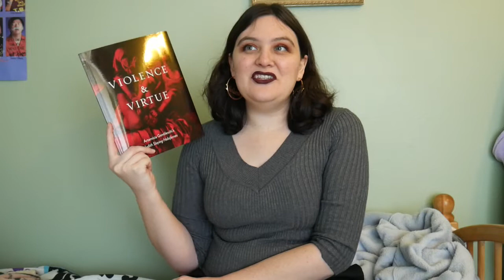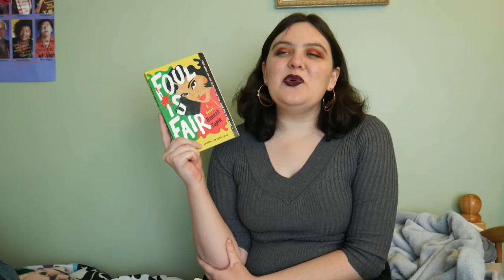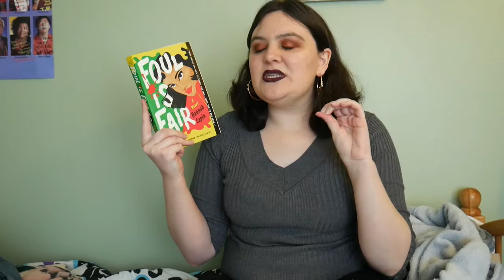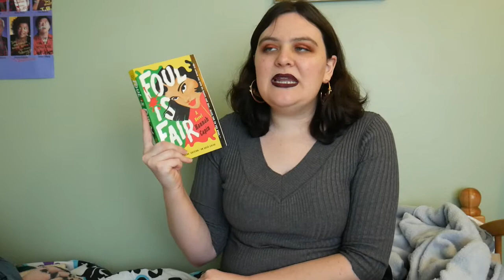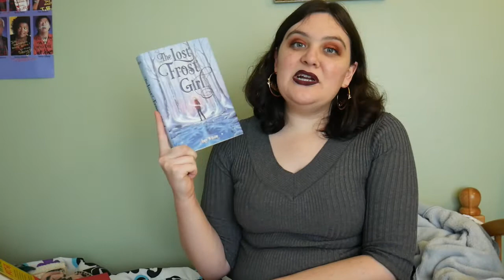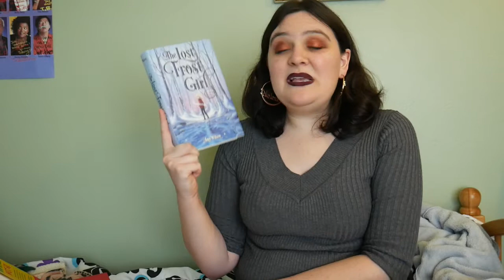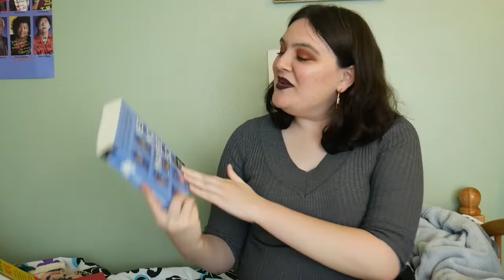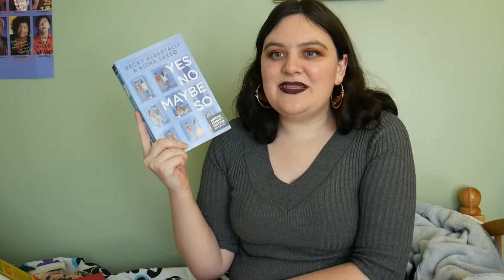January 2020 Wrap Up || New Releases, Library Books, A Few Rants, + More [CC]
Reviews ALL over the map here. Also featuring the sounds of my cats trying to scratch their way through my door. They're fine, they're just dramatic.

2019 Wrap Up ft: review of Heretics by G.K. Chesterton (review starts at 1 min, 21 sec)

--Content Warnings--
Greenglass House: Description of animal death
The Deal of A Lifetime: Cancer, grief
Violence & Virtue: References to rape
Foul is Fair: Rape, rape culture, attempted suicide, drug/alcohol use/abuse, transphobia (brief flashback) , misogyny
Holy Troublemakers & Unconventional Saints: Descriptions of: homophobia, racism, discrimination
Foundryside: Threat of rape, slavery, some gore, mind rape/mind control
Over Sea, Under Stone: Brief racist descriptions, brownface
Orthodoxy: Colonialism, religious superiority, prejudice; which are sometimes challenged and sometimes not
Poison: Fatphobic language, Romani slur
The Revolutionists: Execution, descriptions of: slavery, racism
This Time Will Be Different: Racism, teen pregnancy, abortion, homophobia (off-page), discussion of Japanese internment camps
Night Spinner: Ableism (some internalized), abuse, starvation, religious intolerance
The Sword of Summer: Homelessness, grief
Yes No Maybe So: Racism, Islamophobia, antisemitism, online consent issues (specifically regarding non-explicit photos)